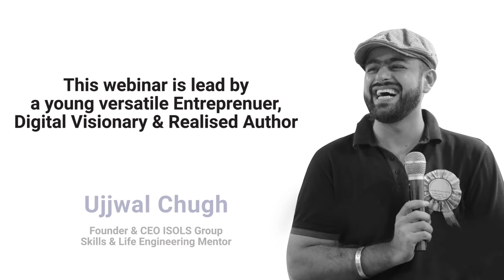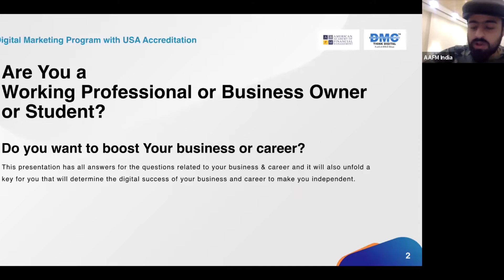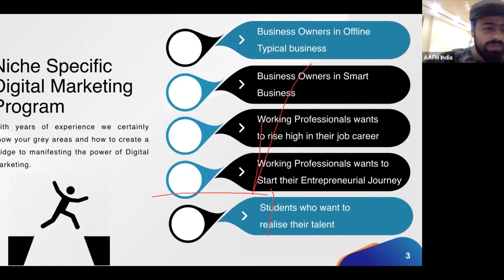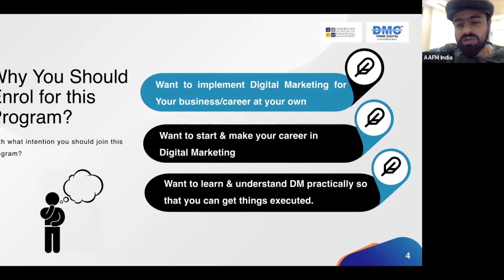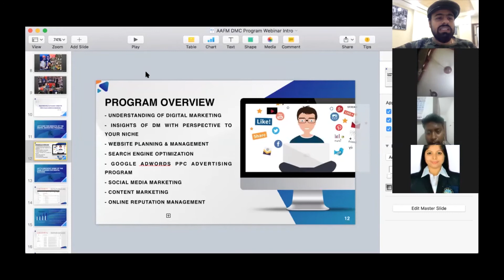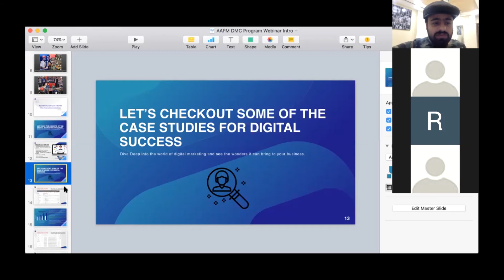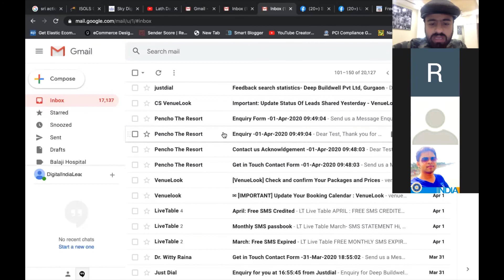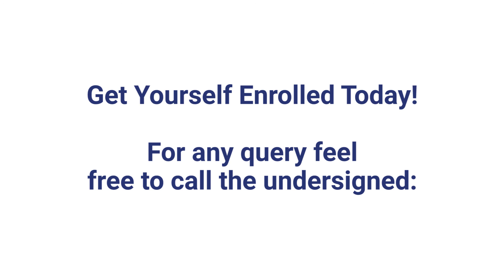Webinar - Chartered Digital Advertiser | 1st Authentic Certified Digital Marketing Program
This is the 1st certified digital marketing program launched by AAFM in collaboration with its knowledge partner DMC (Digital Marketing Companion).